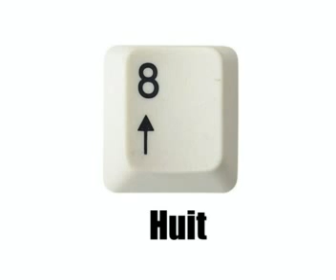Pass your French exam = from 1 to 9 keyboard